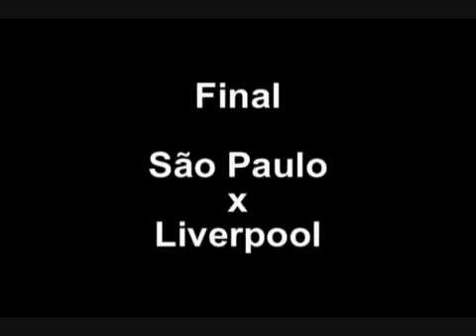2004 - Decisão do mundial de clube no Japão - São Paulo 1 x Liverpool 0.